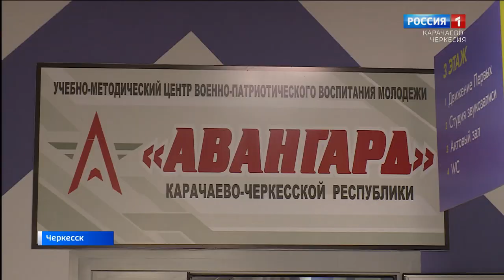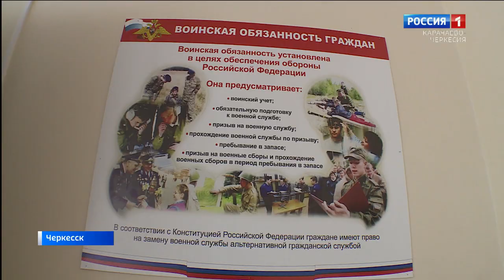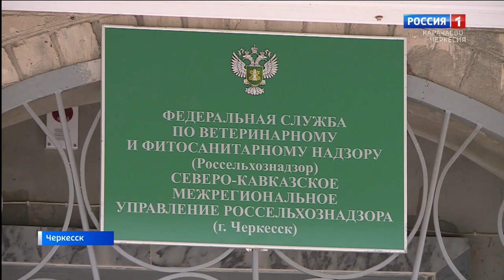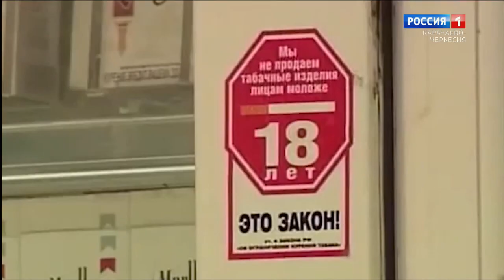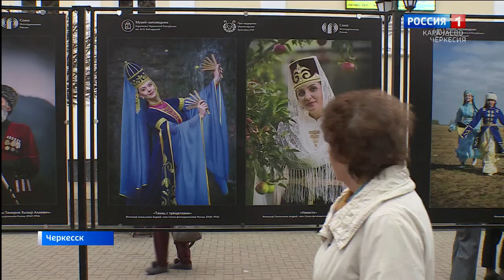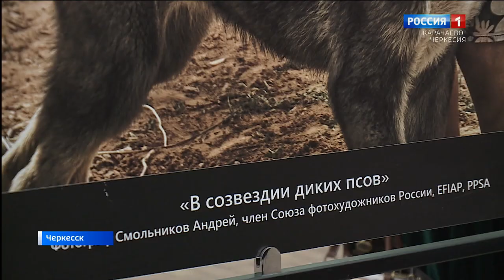Вести. События недели 14.04.2024